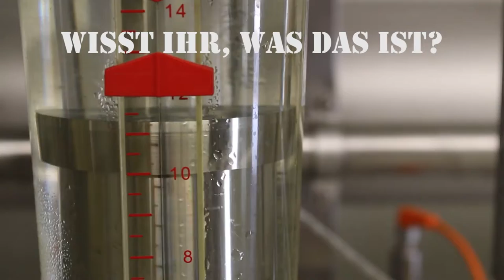Trailer Brauereiführung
Auch Wasser wird zum edlen Tropfen, mischt man es mit Malz und Hopfen!

Gemäß dieses Mottos waren wir bei einer Brauereiführung und haben euch mitgenommen... Was dabei raus gekommen ist, erfahrt ihr bald! :)